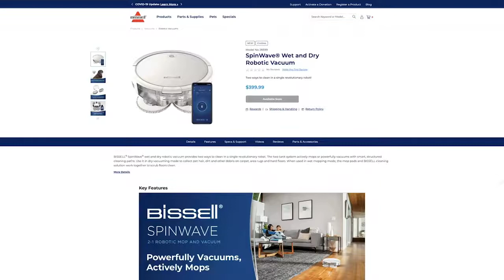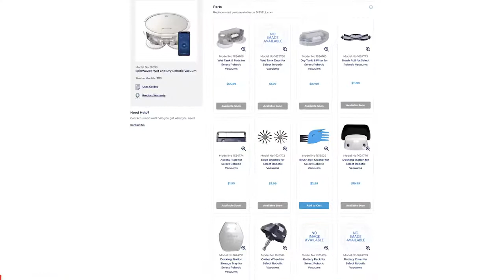How to clean and maintain the brushes on the SpinWave Wet/ Dry Robot Vacuum